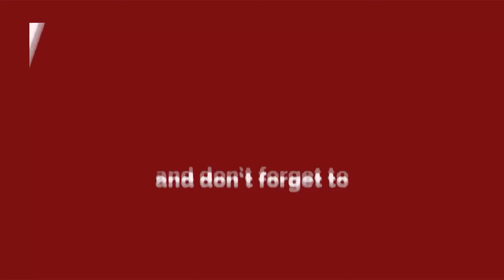Delhi की जनता ने बताया आखिर क्या है बढ़ते RAPE मामलों का कारण ? || Delhi Darpan TV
Delhi की जनता ने बताया आखिर क्या है बढ़ते RAPE मामलों का कारण ?

About